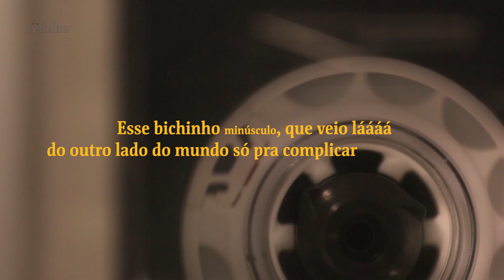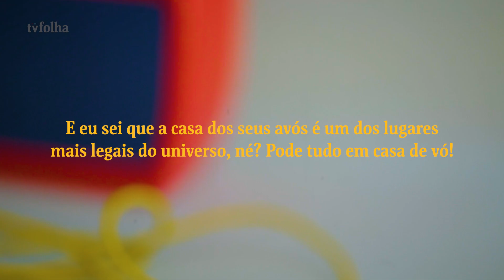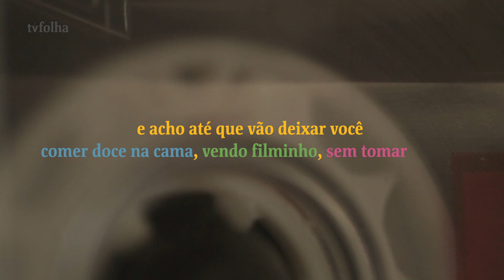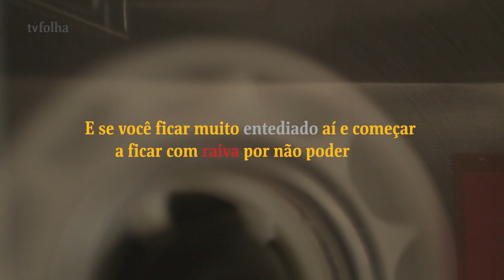Em tempos de coronavírus, uma mensagem para as crianças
"Xô, adulto! Rapa fora!". O bem-humorado personagem do novo vídeo da TV Folha pede aos mais velhos que deixem a sala. Ele quer falar só com as crianças.

Com locução do ator Cassio Scapin, conhecido pela interpretação de Nino no seriado "Castelo Rá-Tim-Bum", o personagem explica por que a garotada deve tomar tantos cuidados contra o coronavírus, "essa coisica minúscula, ridícula e idiota".